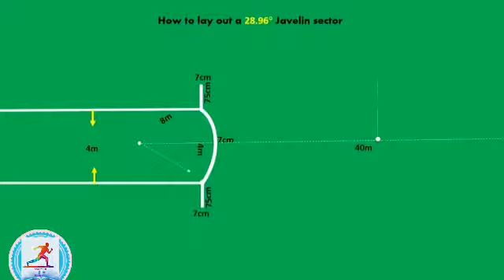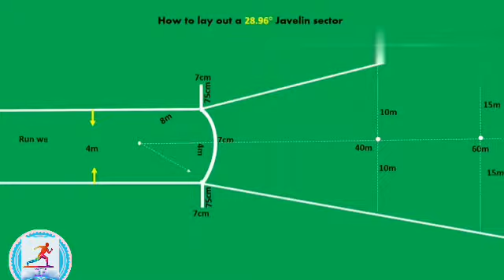Javelin throw measurement